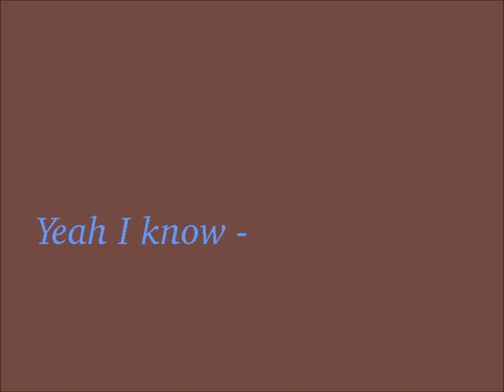Olmec african claim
short reponse to Afro Olmecs